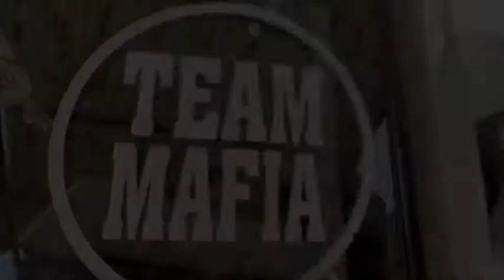New look🔥🔥need support ❤️